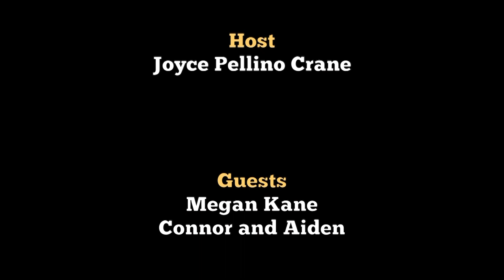Main Street Westford - The Kevin LaCoste Fundraising Efforts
Last month, Robinson School Principal Kevin LaCoste sustained a serious spinal cord injury after falling from a tree. Almost immediately, the community rallied to help him and his family with finances, from selling lemonade to dining for a cause at a restaurant. The popular principal is a friend, educator, and family member to many in this community. WestfordCAT wishes LaCoste a quick recovery.

PAST EVENTS

1. Aug. 10 -- noon to 4 p.m.: Lemonade and Bake Sale hosted by LaCoste’s nephews, Connor, 8, and Aiden, 10, at the Corner of Abbott Lane and Pennock Road in Chelmsford. Raised $5,026.30
2. Aug. 12 -- 5 to 8 p.m.: Dining for a Cause at Tiny’s Restaurant at 2 Groton School Road, Ayer. Raffles offered. Raised more than $10,000.

UPCOMING EVENTS

1. Aug. 15 -- 3 to 7 p.m.: Lemonade Stand and Reading Fundraiser Event on the Westford town Common. Local authors and readers including Victoria Coe, Rob Buyea, and Josh Funk.
2. Aug. 25 -- 4 to 7 p.m.: Laps for LaCoste at Westford Swim and Tennis Club, 250 Littleton Road, Westford. There will be swimathons and splash contests with local school principals as judges, tickets being sold for auctions, raffles, and a DJ. Prices are $10 per swimmer and $5 per jumper.
3. Sept. 28 -- 9 to 11 a.m. -- 6th Annual Middlemiss Big Heart 5K. Registration begins at 7 a.m. at Brookside Elementary School, 1560 Lakeview, Dracut. Some of the funds raised will be donated to the LaCoste family.

ONGOING

A Go Fund Me campaign has raised $152,196 toward a $250,000 goal.